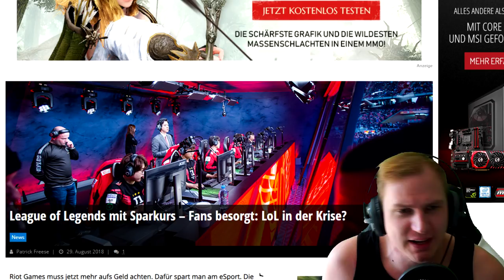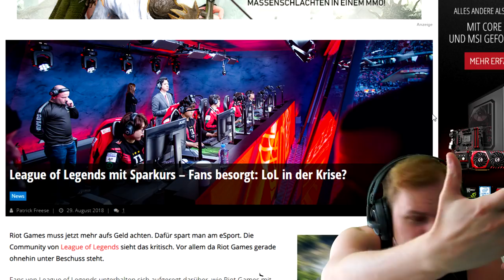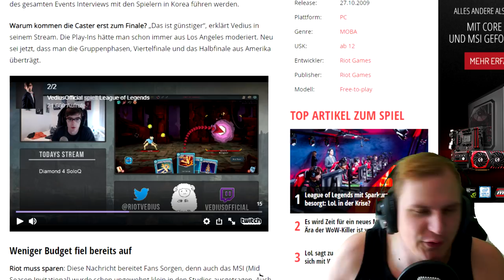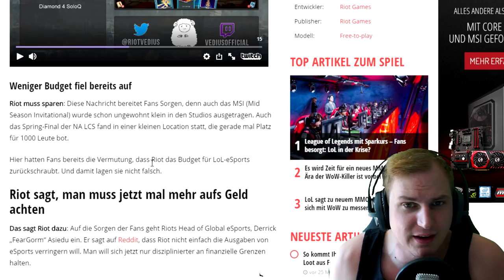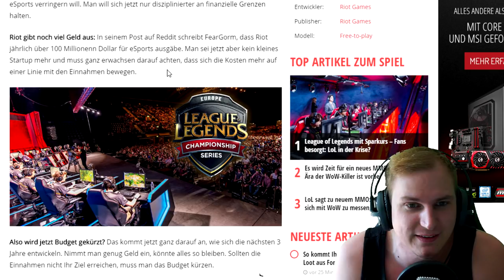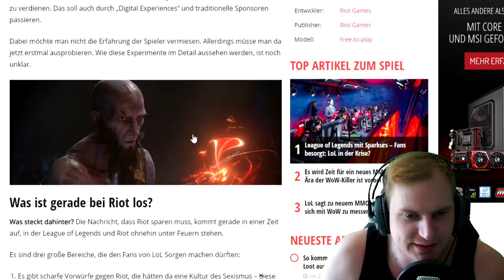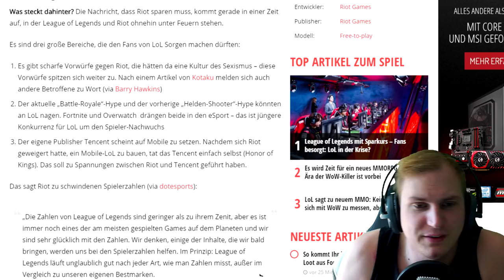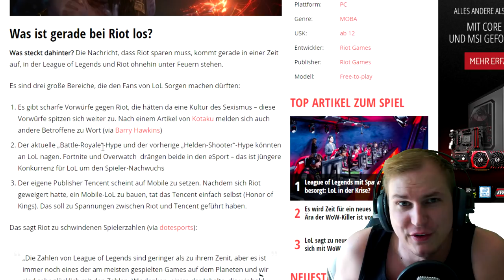Geht Riot das Geld aus?!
Unterstützt mich in dem Ihr hier bei Amazon einkauft: